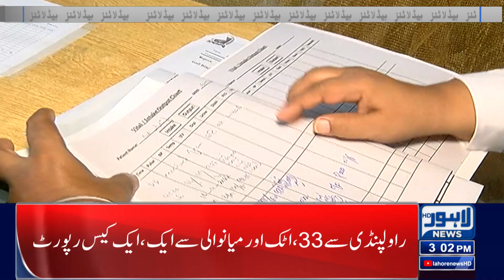Maryam Nawaz's Good Initiative | Good News For People | Lahore News Headlines 3 PM | 15 Sept 2024